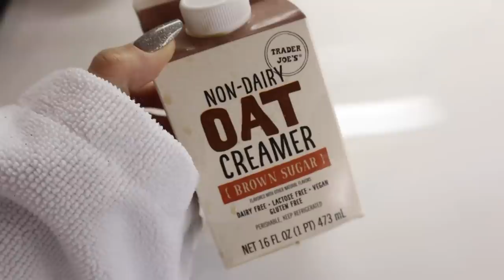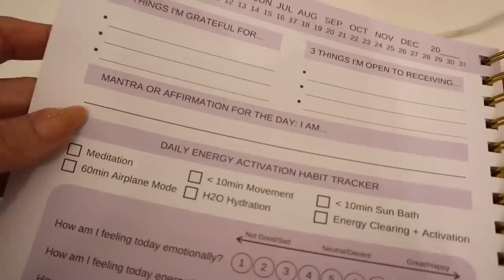SATURDAY ROUTINE BEFORE THE KIDS GET UP // HOW TO HAVE A SLOW AND PEACEFUL SATURDAY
START YOUR DAY WITH 🎰 Download Huuuge Casino for free now using my